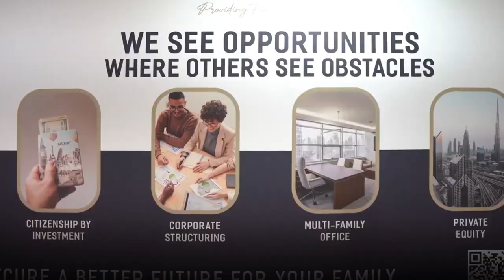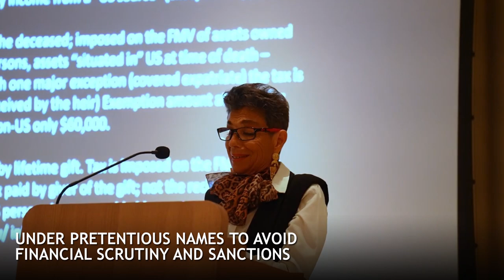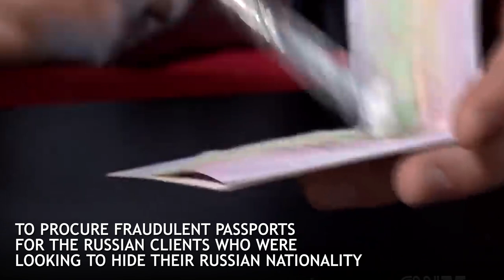US Sanctions Huriya Private: Russian Finance Transfer & Money Laundering in UAE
A war for power between Russia and Ukraine has inflicted differences between the long-time allies, the United Arab Emirates and the United States. Since the Russian invasion in Ukraine February 2022, the U.S. had been working to isolate Moscow by imposing sanctions.

In May 2023, the U.S. Treasury intensified the global sanctions and other restrictive economic measures against Russia. The OFAC (Office of Foreign Assets Control) imposed sanctions on 22 individuals and 104 entities, targeting those who attempted “to circumvent or evade sanctions and other economic measures against Russia”.

Ignorant to the U.S. sanctions, the UAE became a safe haven for the Russians. Several Russian oligarchs docked their yachts and invested in properties in Dubai to evade the Western sanctions. The increasing Emirates’ growing ties with Russians didn’t just disrupt the U.S.-UAE ties, but also pushed Washington to sanction the UAE firms for assisting Moscow.

Another UAE-based firm, Huriya Private FZ LLE was sanctioned by the OFAC in May 2023. It’s a private equity and corporate structuring firm, involved in moving Russian money into the UAE and money laundering. The U.S. Treasury said Huriya quickly protected Russian assets from sanctions and moved them into structures.

Wealthy Russian Federation nationals were also helped by Huriya in procuring non-Russian passports under pretentious names to avoid financial scrutiny and sanctions. An Ireland national and CEO of Huriya, John Hanafin was also sanctioned for facilitating Russian money into the UAE through his firm.

According to the OFAC, Hanafin also took assistance from corrupt government officials to procure fraudulent passports for the Russian clients who were looking to hide their Russian nationality. The Emirates is known for facilitating financial frauds and money laundering.

Even before the U.S. sanctions on Russia, the UAE had been a favourable location for Russian criminal actors. It is because the Arab nation lacked regulations to combat money laundering. The country was also put in the FATF grey list for its limited number of money laundering prosecutions and convictions.